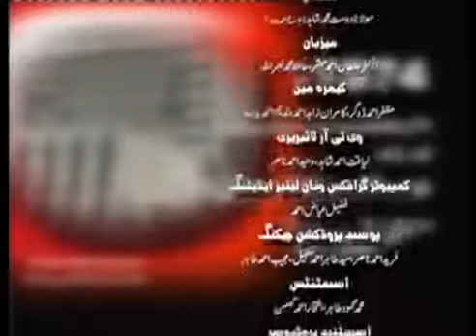National Assambly Of Pakistan 1974 Faisla Par Tabsara - (Part 5-8) - by roothmens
TOPIC = Rewiew on National Assambly Of Pakistan In 1974 . In Witch Ahmadyya Jammat Decleard As A Non Muslim Community.Its Background And Aftereffects. Detaild Discussion.
GUEST = Molana Dost Mohammad Shahid (Historian Of Ahmadyyat And Eye Wittness As A Member Of Deligation From Ahmadyya Jamat To The National Assambly Of Pakistan)
RECUMENDATIONS = Please Watch And See The Trouth.
CONTENTS = The Role Of Political And Relegious Parties. Why This Was Important To Achive This Goal That To Diclare Jamat E Ahmadyya As A Non Muslim Comunity. The Role Of KHATAM E NABUAT, MAJLIS E AHRAR, JAMAT E ISLAMI, Jamiat Ulama E ISLAM, CONGRESS, NEHRU,GANGHI, MOLANA AZAD, MOLANA MOUDUDI,ATTA ULLAH SHAH BUKHARI, PEOPLES PARTY, BHUTTO,CARL MARKX. The Pre Partition Role Of These Parties.The Real Facts About So Called Movement Of Indipendence Of 1857. Why These Parties Are Against Ahmadyya Muslim Jamat and its Bereif History.
Molana Dost Mohammad Shahid Is Not Only The Historian Of Ahamdyyat  But Also The Eye Wittness Of The Whole Incedent.Giving the answer of questions made by the Team  . But the nature of questions and its answers still valid and these questions still require to solve even in the later days since 1974 to till date.JAMAAT E AHMADYYA beleaves that Mohammad (SAW) is the last prophet of GOD and the Quran is the last book from GOD, and as the Promise  of Mohammad (SAW) Mirza Ghulam Ahmad Qadiani is the Imam e Mahdi and promised Maseh.We Beleave all the oredrs of Quran and Sunnah. Must see the whole session.
Questions will be welcomed.